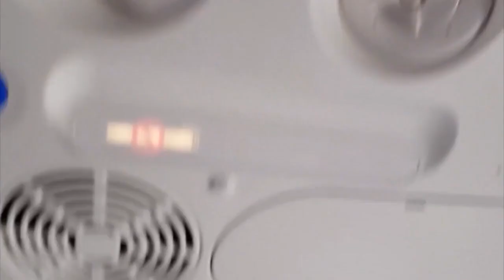Crisi Air Italy . Nessun interesse da parte di Ryanair 13 02 20